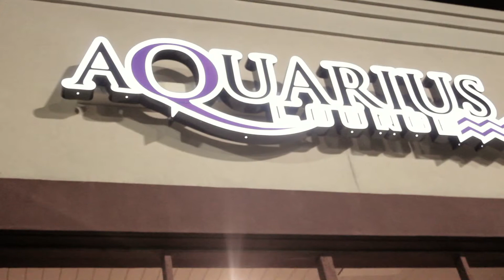Big Shock- Up the Street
Shot and edited by Terrence Smith @L_U_I__CEO. Song by Big Shock @O2GI.